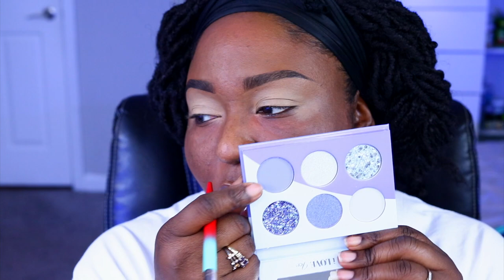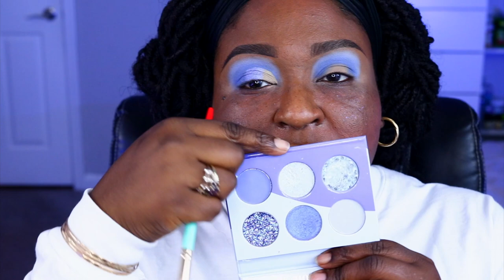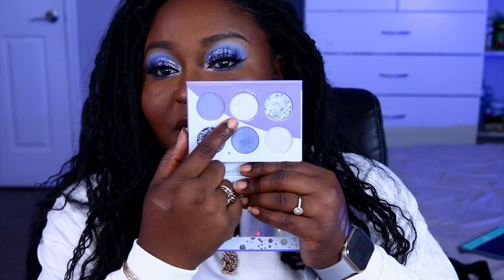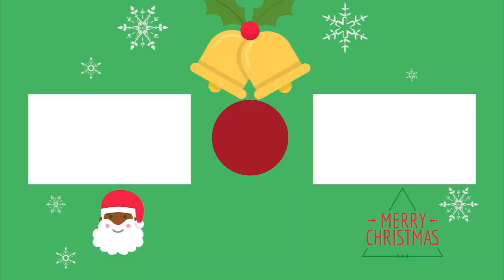GOD HONEST REVIEW!! | JUVIA'S PLACE I LIVE I LOVE HOLIDAY COLLECTION!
MERRY CHRISTMAS MY GOOD PEOPLE! In today's video we will be using and giving the GOD HONEST BRUTUALLY HONEST review on the Juvia's place i live i love holiday collection. If you are interested to see how i created this look and to get my opinion on the Juvia's place i live i love holiday collection PRESS PLAY! THANK YOU SO MUCH FOR YOUR SUPPORT!

LET’S  CONNECT ON... EVERYTHING @Thaliaseyecandy

PRODUCTS USED:

- One size by Patrick Starr Turn Up The Base Versatile Powder Foundation

CAMERA: CANON T6i
LENS: CANON 35MM
RING LIGHT : Neewer 18 inches 75W 5500K Dimmable Fluorescent Ring
Light
SOFT BOXES : StudioFX 1600 WATT H9004S Digital Photography Continuous Softbox Lighting Studio Video Portrait Kit H9004S
FLOOD LIGHTS : Led Flood Light 100W Equivalent, Outdoor Color Changing Led Stage Landscape Lights, RGBW Bluetooth Smart Floodlights 2700K & 16 Million Colors&Timing& Music Sync, IP66 Waterproof US 3-Plug (2 Pack)
●Philip E Morris – The Christmas Vibe